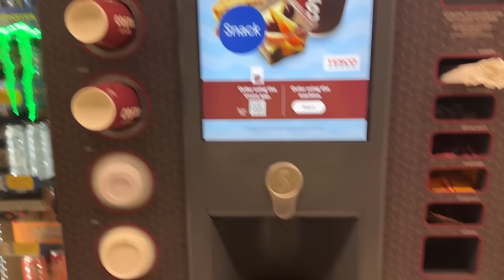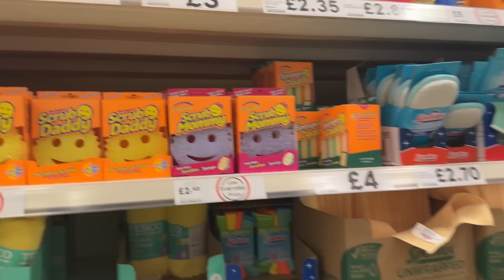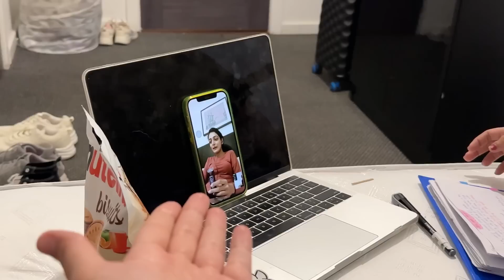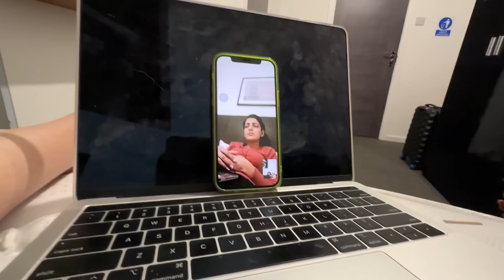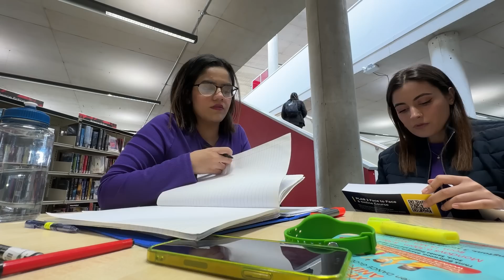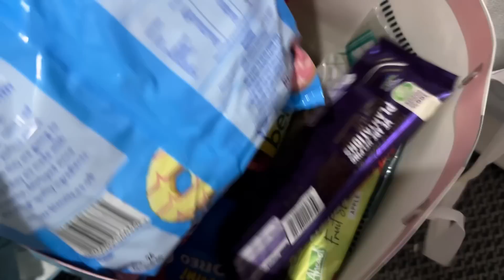I CRIED 😭😭😭 || HAD THE CUTEST DAY EVER 🥺♥️♥️